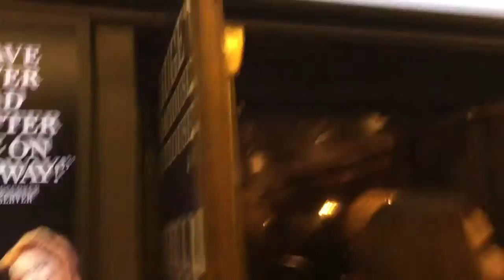Scarlett seeing "Something Rotten"